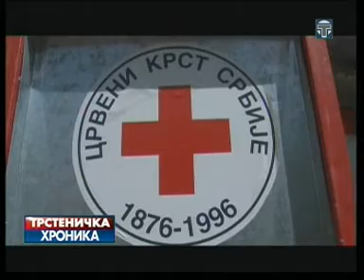Trstenicka hronika 29.04.2013